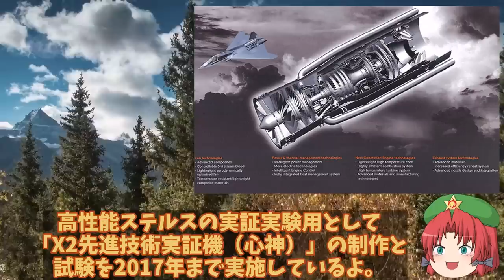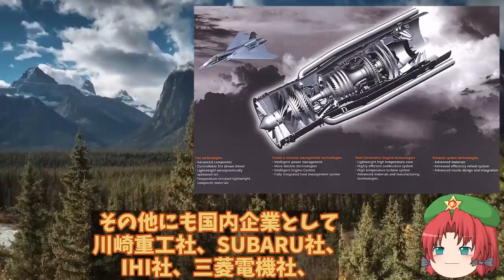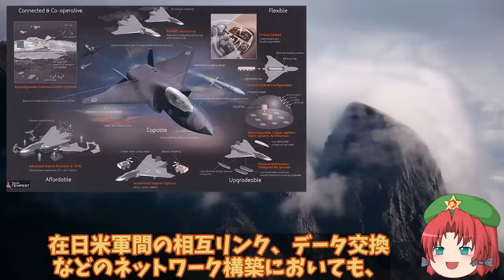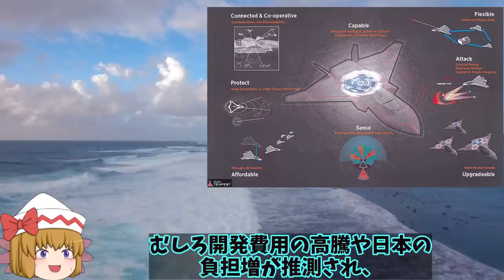IHI社製XF9をテンペストで日英共同開発へ！F3戦闘機開発への足がかりに世界最強エンジンは？【ゆっくり解説・軍事News】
引用・転載「出典：海上自衛隊ホームページ」
引用・転載「出典：航空自衛隊ホームページ」
引用・転載「出典：陸上自衛隊ホームページ」